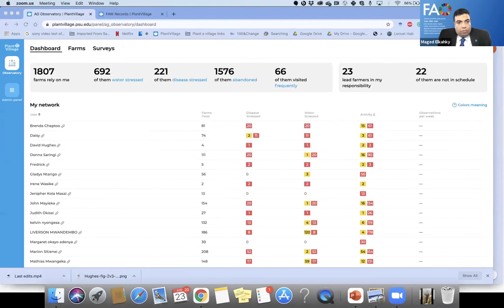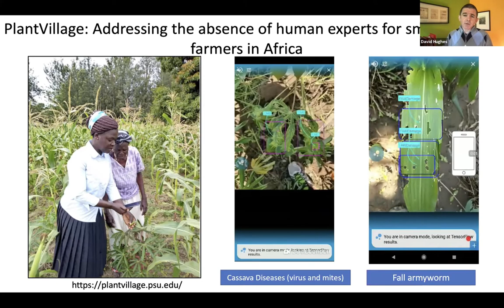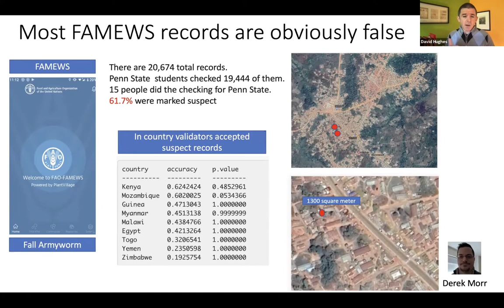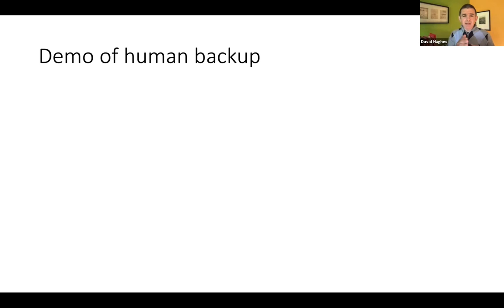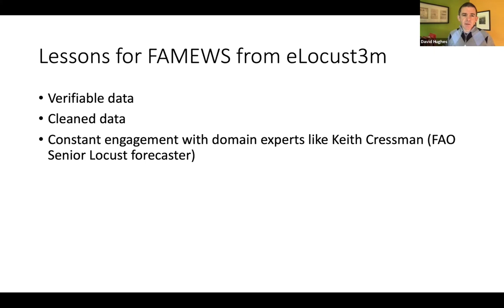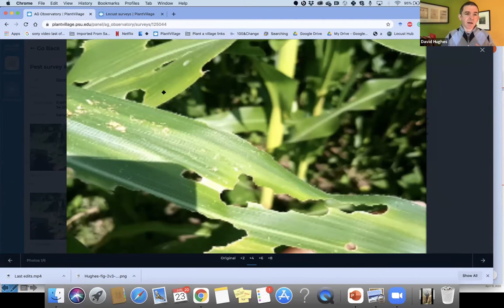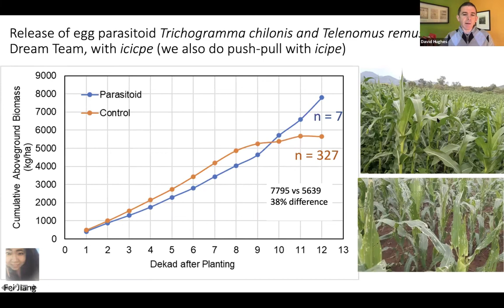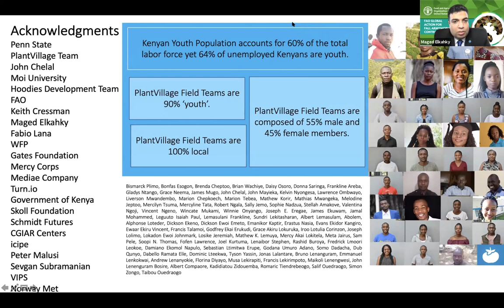How to improve FAMEWS based on PlantVillage's experience with eLocust3m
This was part of a series of webinars FAO is running.  Check for others in the series